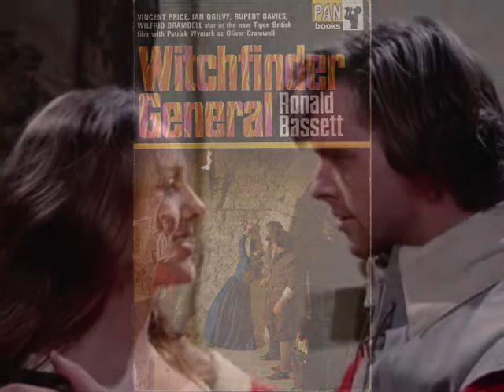Ian Ogilvy & Hilary Dwyer Slideshow - Summer Wine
Slideshow about Ian Ogilvy and Hilary Dwyer. They worked in two movies together: first as lovers Richard Marshall and Sara Lowes in Michael Reeves movie Witchfinder General (1968) and then siblings Edgar and Isabella Linton in Emily Brontë's Wuthering Heights (1970). Wish there was even more movies of them together!

Song: Nancy Sinatra and Lee Hazelwood - Summer Wine